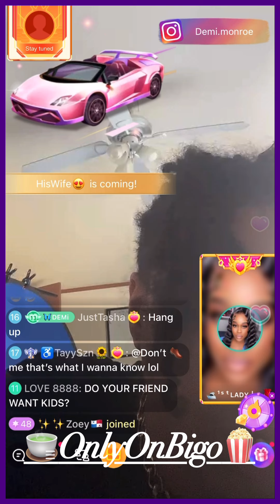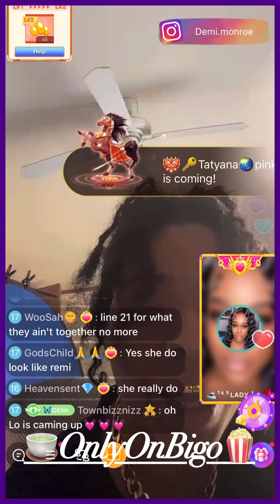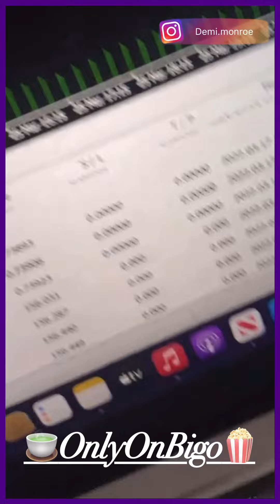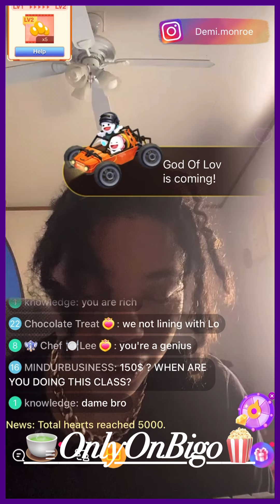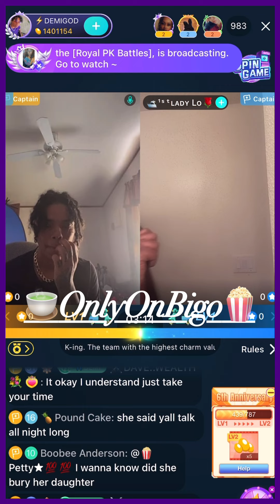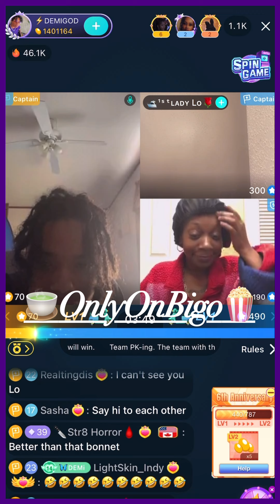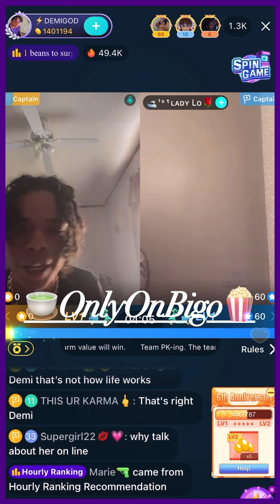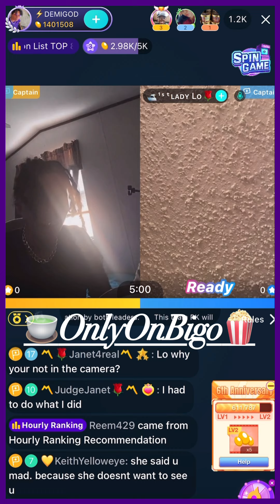Demi Lines With Lo & 21 Bad Bih/Shows Her Earnings From Day Trading & More